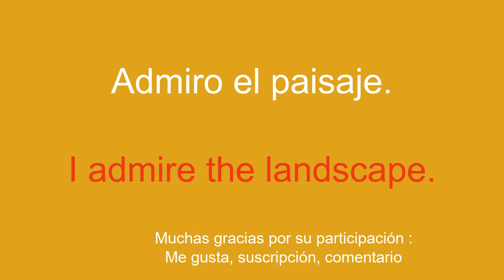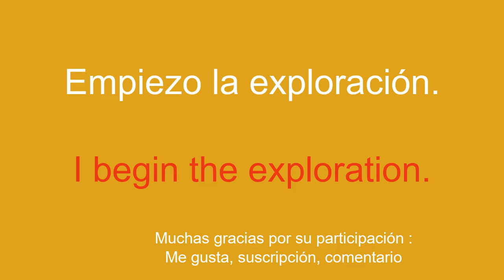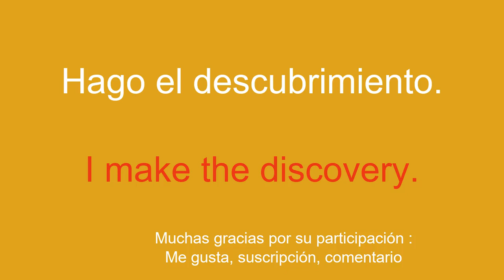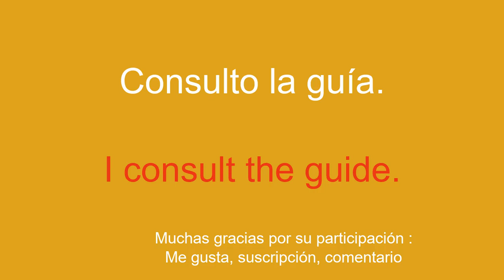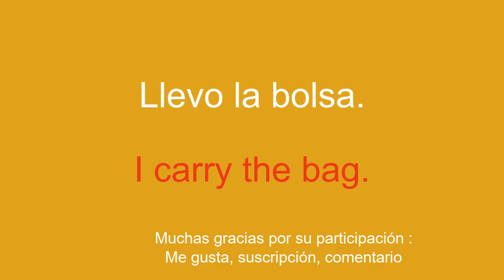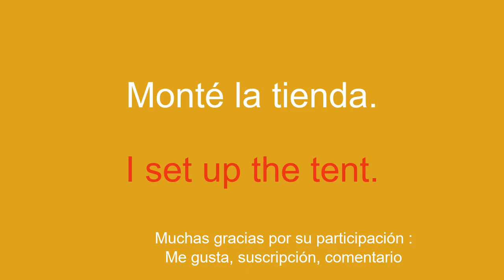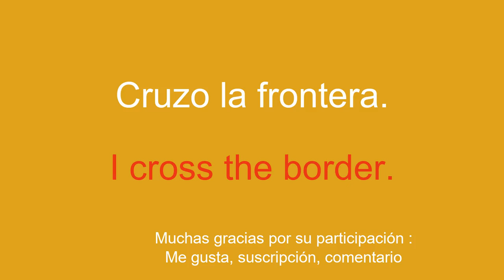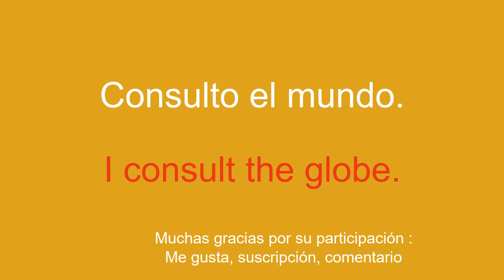Aprende inglés sin cansarte